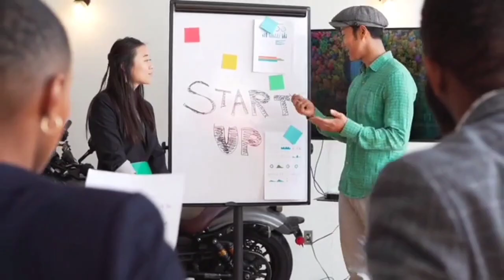कर्ण को कुल कितने श्राप मिलें और क्यों _ karna death _ karna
shirts video shorts facts video
karna ko kitne shrap mile aur kyon
Mata Dharti mata ne Karn ko kyon Diya sharab
Kan ko kitne shrap mile
Karan aur
matching fantastic video
topic video Mahabharat
Mahabharat video
new trending topic video
Mahabharat new
Gyan Shri Krishna Gyan Arjun
 Gyan Arjun Karan video
 viral standing topic video
 new viral video Arjun
Karan Boss video Mahabharat
Hanuman Ji Ramayan Hanuman
Ji ne kyon mara Karan ko Hanuman
Ji ki maut Khade hue Karn ko marne ke liye new trending topic amazing fantastic new video Mahabharat ka Arjun gyan video
महाभारत में कर्ण को कुल कितने श्राप मिले हैं और क्यों मिले हैं। आइए जानते हैं उसके बारे में। पृथ्वी माता का श्राप एक बार कर्ण कहीं जा रहा था। तभी रास्ते में एक कन्या मिली जो घी के जमीन पर गिर जाने के कारण रो रही थी। कर्ण ने जब कारण पूछा तो उसने बताया कि अगर घी लेकर घर नहीं गई तो मेरी सौतेली मां पिटाई करेगी। इस बात पर कर्ण को दया आ गई। जहां घी गिरा था वहां की मिट्टी को मुट्ठी में भरकर निचोड़कर घी निकालने लगा। इस बात से पृथ्वी माता को कष्ट हुआ और उन्होंने श्राप दिया कि जीवन में निर्णायक युद्ध में वह भी उसके रथ को पकड़ लेंगी। गुरु का श्राप परशुराम का प्रण था कि वह शस्त्र विद्या का ज्ञान केवल क्षत्रियों को देंगे, लेकिन कर्ण ने झूठ बोलकर उनसे अस्त्र शस्त्र का ज्ञान लिया। बाद में भेद खुलने पर उनके गुरु ने श्राप दिया की जब तुम्हें इस विद्या की सबसे ज्यादा जरूरत होगी तभी तुम इसे भूल जाओगे। ब्राह्मण का श्राप शब्दभेदी बाण का अभ्यास करते समय कर्ण ने एक गाय को मार डाला। वह एक ब्राह्मण की थी। ब्राह्मण ने श्राप दिया की युद्ध के बीच में तुम भी ऐसे मारे जाओगे।